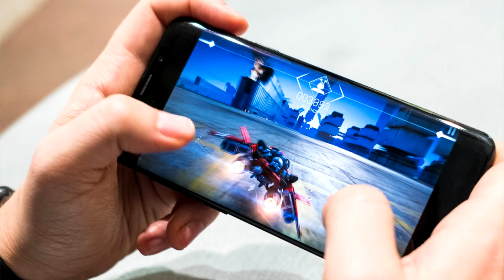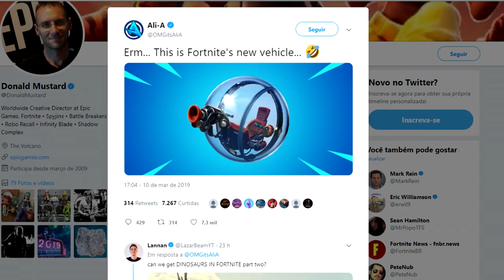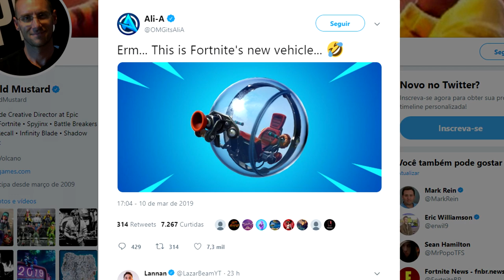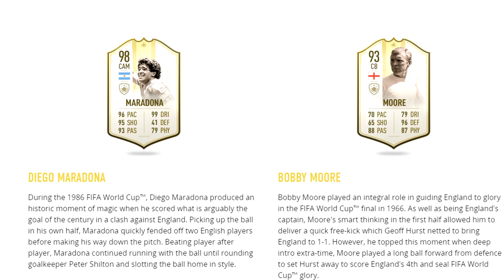PELE MELHOR QUE MARADONA, CELULARES ULTRAPASSAM CONSOLES, NOVO VEICULO EM FORTNITE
QUEM FOI MELHOR PELE OU MARADONA,  BOLA DE HAMSTER, HISTORIA DE MK11 E MAIS NO VIDEO DE HOJE!